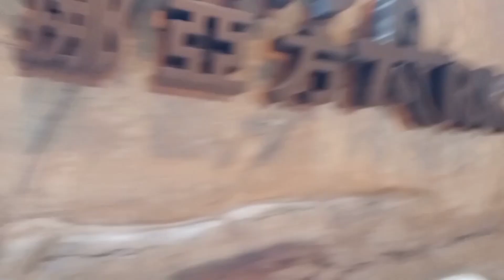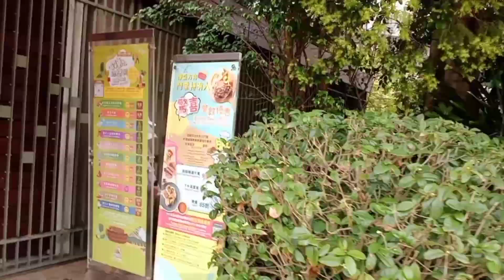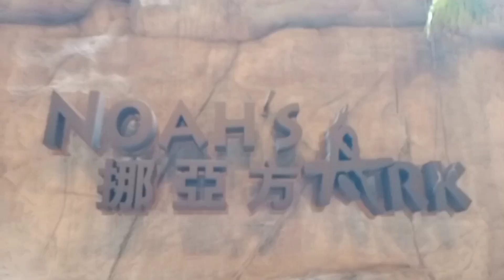ma wan beach after lock down‼️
assalamualaikum teman teman semua jumpa lagi di youtube lienchanel kali ini saya liburan di ma wan beach atau pantai ma wan kali ini pantai ma wan rame banget pengunjung setelah sekian lama di tutup gara gara covid nah intip yuk keseruan liburan saya di pantai ma wan 😊